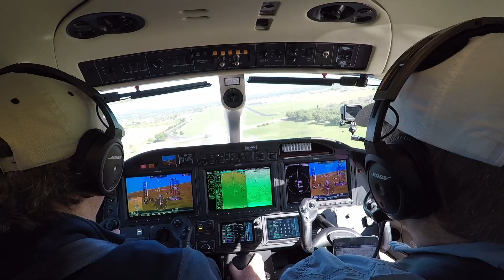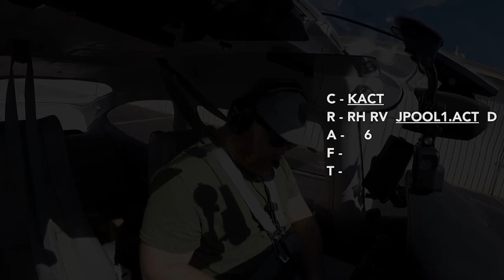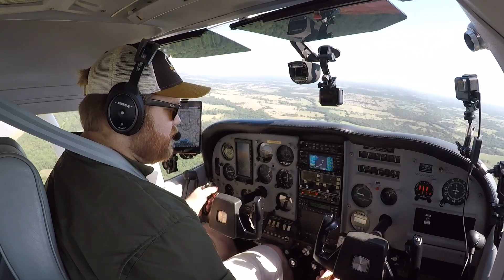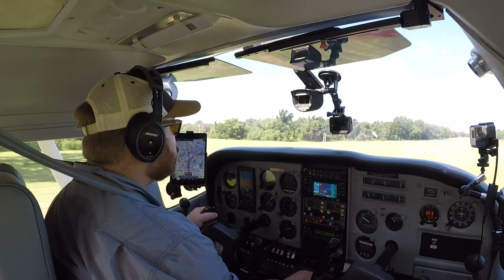Becoming a Pilot: 3 Hardest and 3 Easiest Parts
Becoming a pilot is no small feat. There are a lot of hard aspects of it, and there are also easier parts. Before conquering any large goal it's good to look ahead and try to anticipate the obstacles you will encounter so you can pre-commit to persevering before you get there. In this video I share what I thought were the hardest and easiest parts about becoming a pilot. Hope it helps!